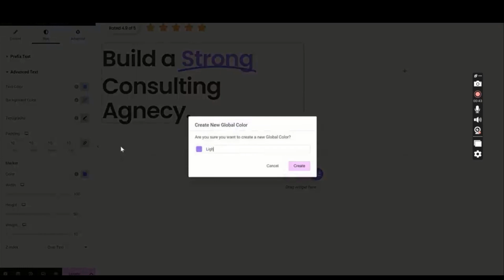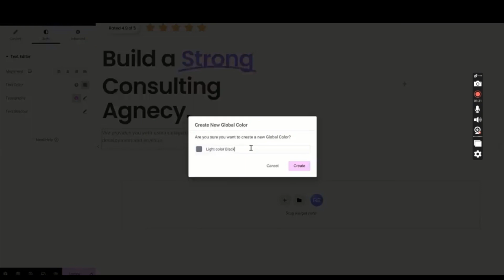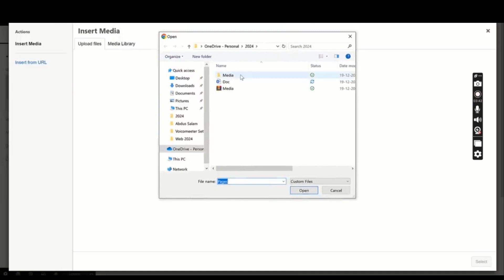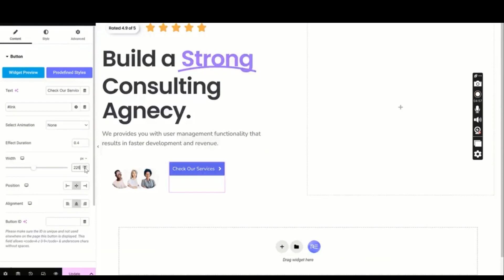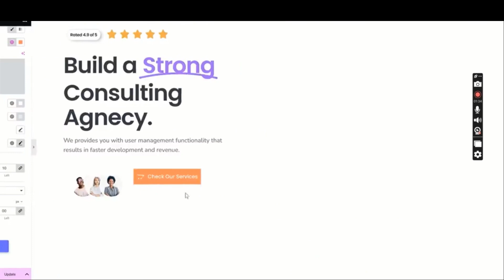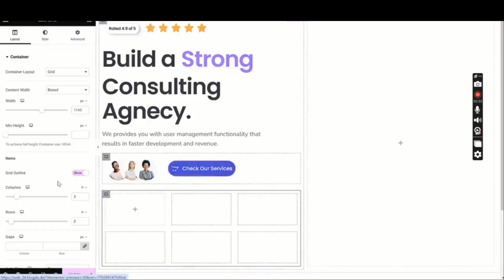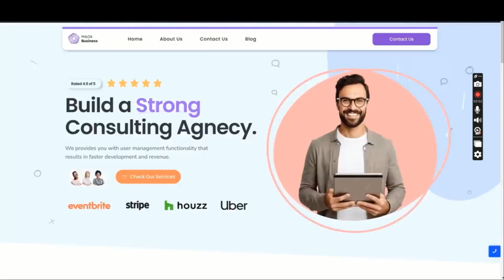Wordpress website creation without coding knowledge #3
Welcome to our comprehensive Wordpress tutorial in Tamil! If you've ever wanted to create stunning websites or improve your web design skills, this is the perfect place to start. In this video, we will provide you with a step-by-step guide to Wordpress , ensuring that you have a solid foundation in this essential web development language.

This video will help you learn, educate and understand the essentials of building modern web pages using Wordpress languages. This series will help you walk through Wordpress basics one by one and help you to build your website at a sooner time.

📌 Topics Covered in This Tutorial:  JavaScript  If  else if Statement

By the end of this tutorial, you'll have a solid understanding of Wordpress and be able to apply its concepts to your own web design projects. Don't miss out on this opportunity to unlock the key to modern web design with Wordpress in Tamil!

Let's dive into the world of Wordpress and unleash your creativity!

⏩ JeeviAcademy:
For Online & Offline Courses